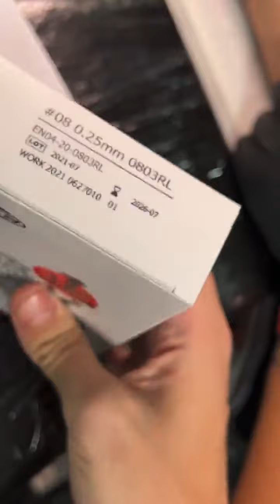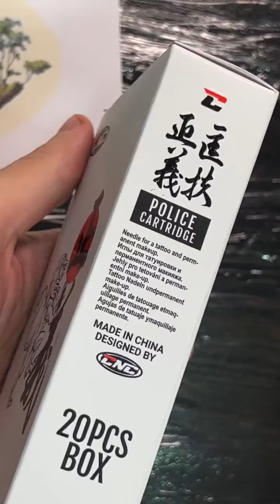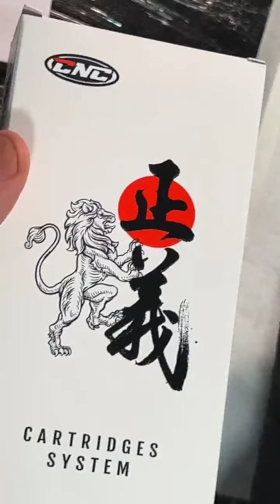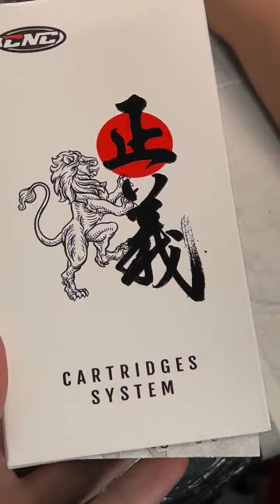CNCTATTOO With CNC Police cartridge and CNC CW2: Totoro ,Video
If you are interested in learning more about the CNC Police Cartridges, we will provide you the link to the product page right